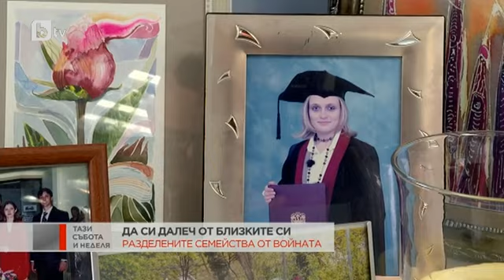Тази събота и неделя: Да си далеч от близките си: Разделените семейства от войната